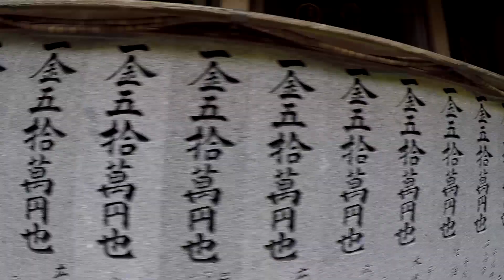JAPAN | Travel Film - Tokyo - Kyoto - Osaka - Miyajima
JAPAN | Travel Film - Tokyo - Kyoto - Osaka - Miyajima - 2018